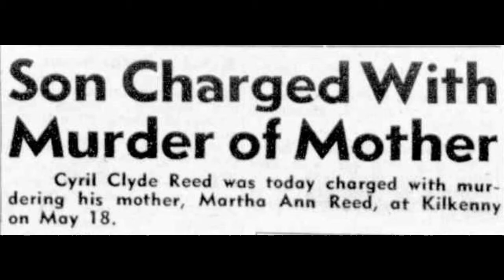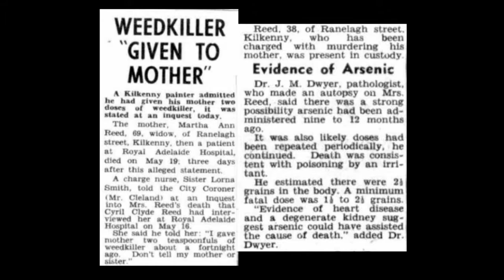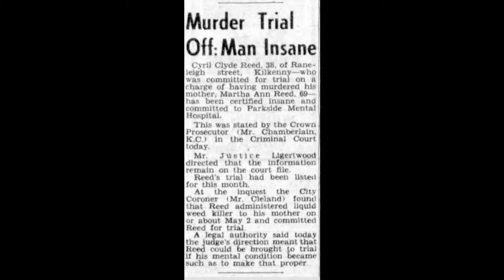Episode 8 - A Kilkenny Poisoning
Ghost Crime Chronicles Episode 6 - A Kilkenny Poisoning